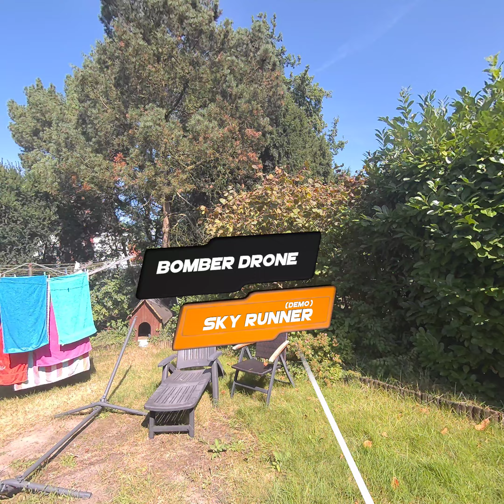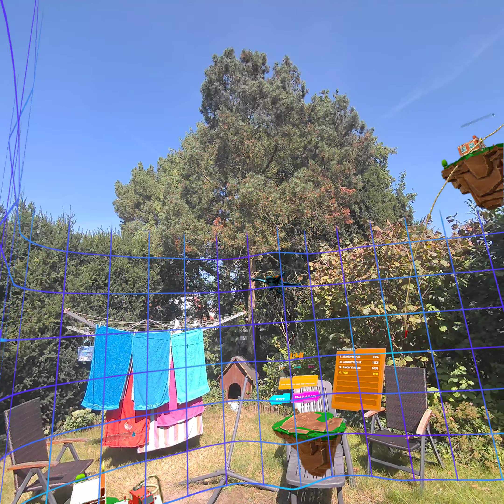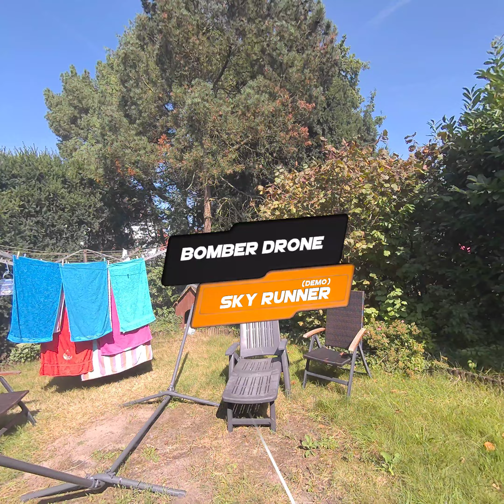Sky Runner VR -- MixedReality -- SkyRunnerVR -- Quest3 .:°:. A let's play a round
From the creators of Bomber Drone :)
I had to swap controllers to play as a right handed player ;)